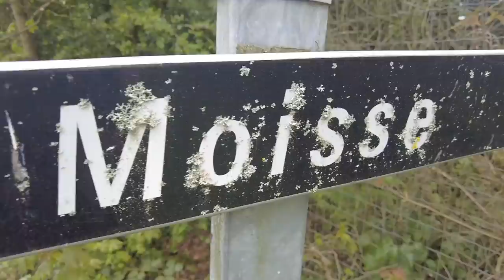The worst man flu ever -EP044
A trip around a few local chateaus as im dying of man flu.

Welcome to our vlog, following our lives as a young family in rural France, we are renovating a 200 year old farm house, barns and garden, doing all the work ourselves on a small budget